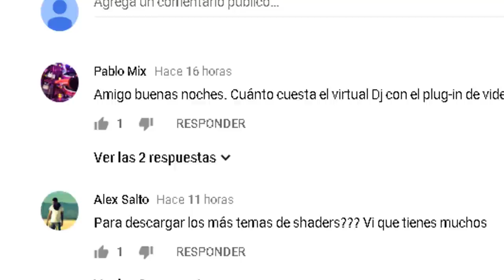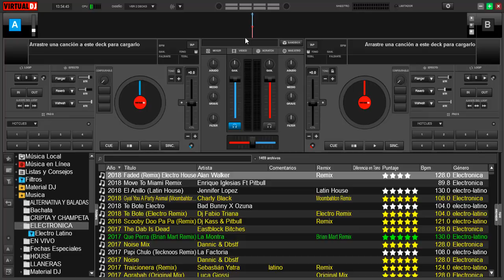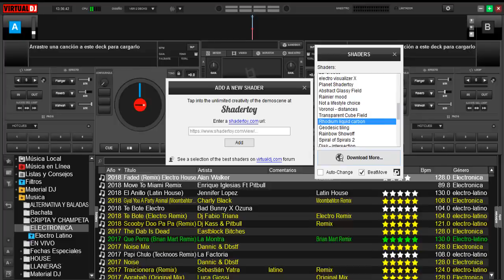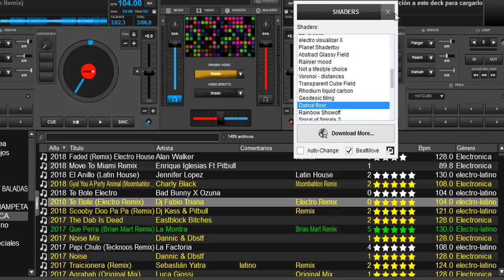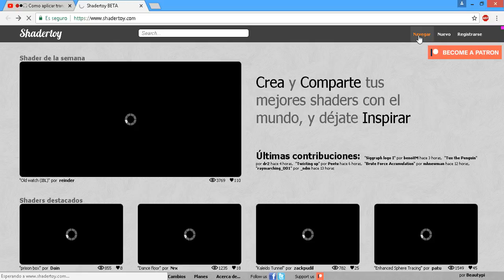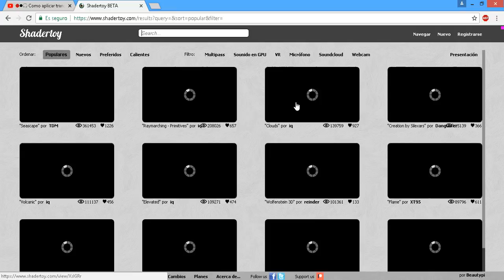Como descargar gratis efectos de video para virtual dj 8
como descargar efectos visuales para virtual dj 8